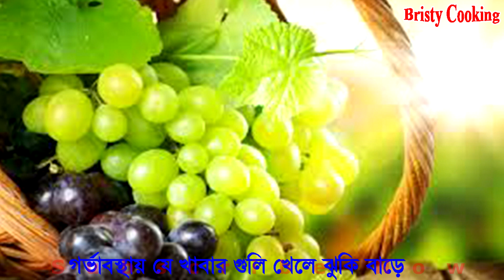গর্ভবতী মহিলারা যে ৩টি খাবার ভুলেও খাবেন না, Top 10 Foods to avoid During Pregnancy - Tips on Health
গর্ভাবস্থায় বাচ্চার নরাচরা থেকে বুঝুন ছেলে না মেয়ে হবে , Predict the Sex of Your Baby boy or girl

গর্ভবতীর পেটের দাগ থেকে বুঝুন ছেলে না মেয়ে , Boy or girl should be understood from the abdomen

গর্ভাবস্থায় মর্নিং সিকনেস দ্বারা জানুন ছেলে না মেয়ে হবে , Morning sickness know will be boy or girl